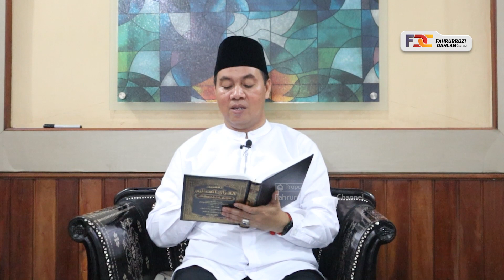6 Penyebab Pintu Taufiq Tertutup - Ngaji Bareng Profesor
Ngaji Bareng Profesor: "Ada 6 Penyebab Pintu Taufiq Tertutup"
Nasihat dan Hikmah Mulia bersama Prof. Dr. TGH. Fahrurrozi Dahlan, QH., SS.,  MA. (Sekjend PBNW - Guru Besar FDIK UIN Mataram - Direktur Pascasarjana UINMA)
Dukung channel ini dengan cara share seluas-luasnya. Fahrurrozi Dahlan, QH., SS., MA hanya di Channel YouTube@fahrurrozidahlanchannel

Semoga penuh berkah dan bermanfaat..